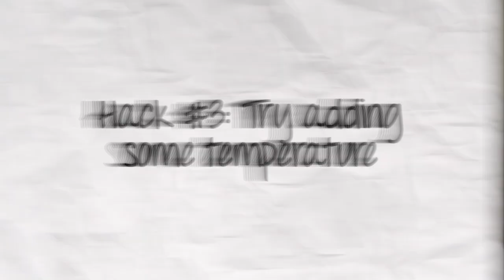5 Masturbation Hacks You NEED To Know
Discover your TRUE sexuality with my new e-guide Authentic Attraction JOIN THE WAITLIST FOR 1:1 COACHING / MY PLEASURE PROGRAM 👉 shorturl.at/lEMQR Indulge in some self-pleasure with my all time top solo sex tips for the most orgasmic masturbation session, ever!